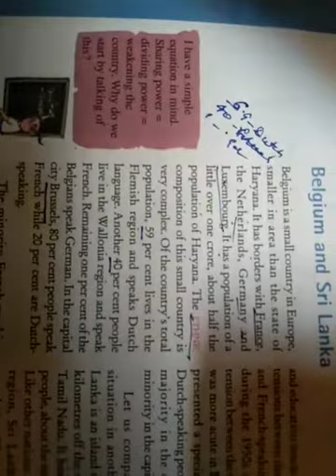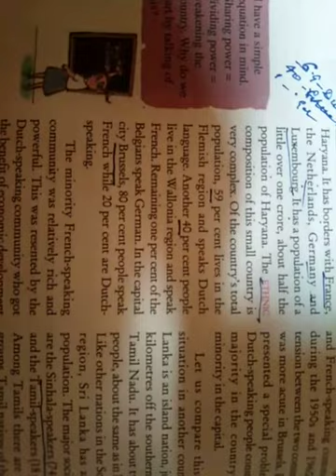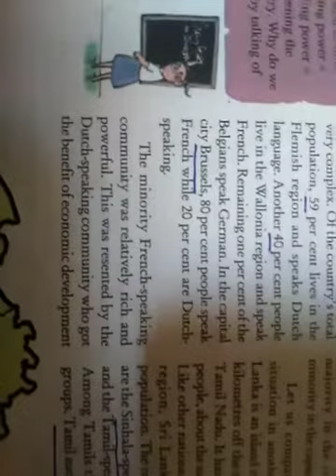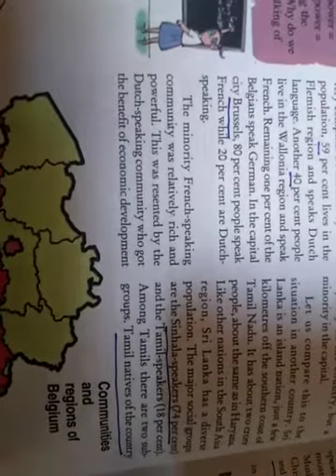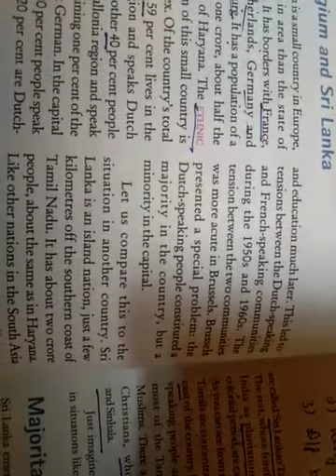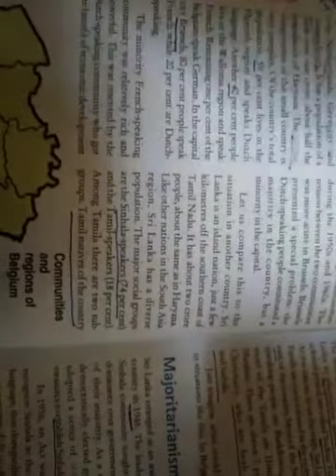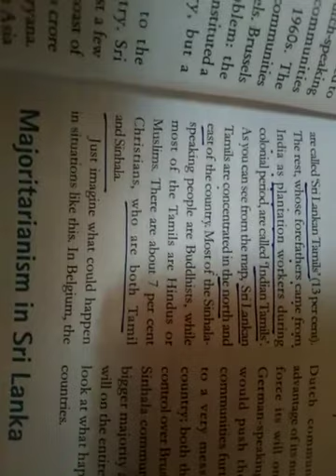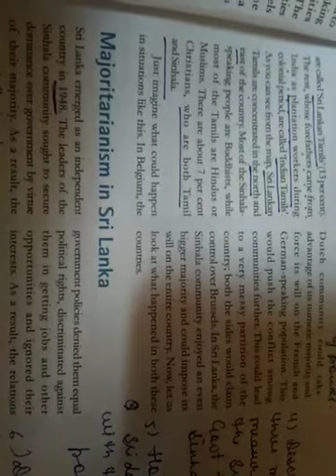Dav nahan class 10 s.sc. demo pol ch 1 Power sharing part 1